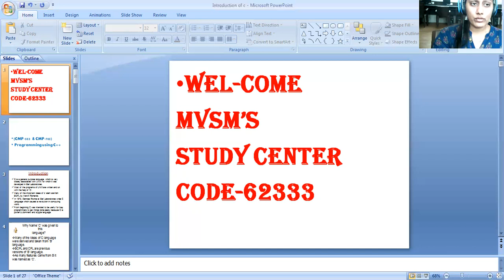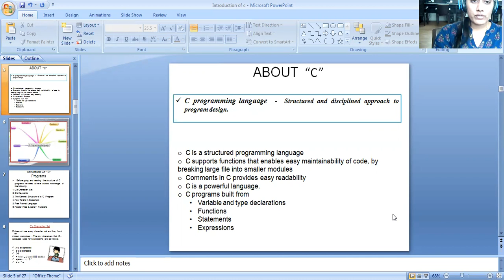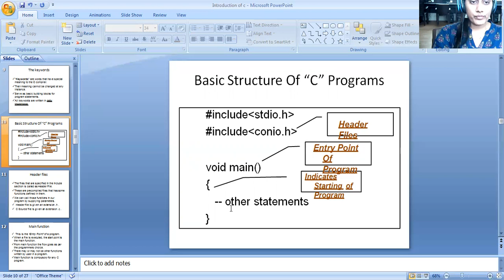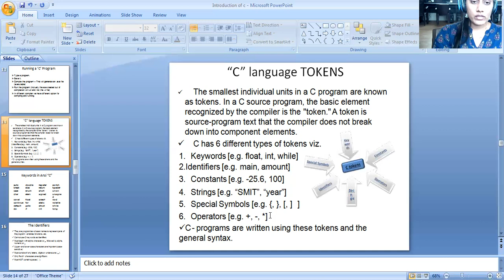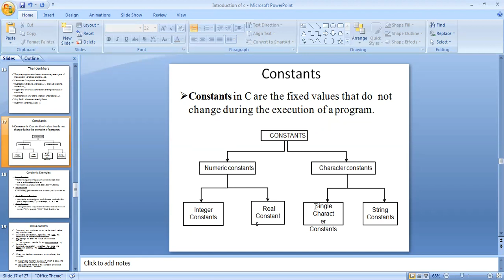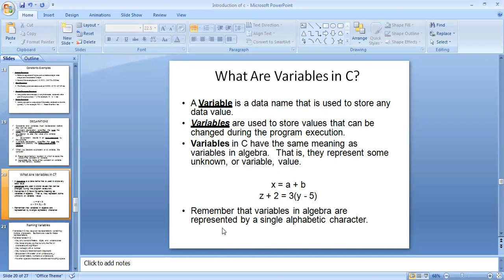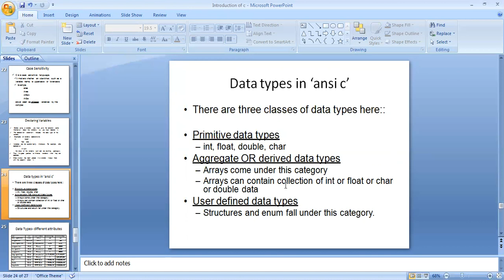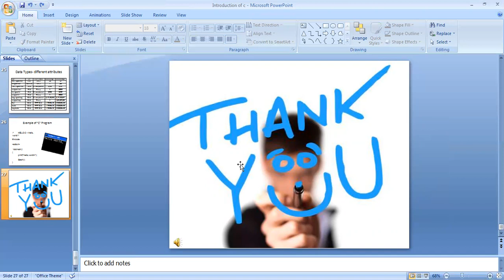YCMOU MVSM 62333 CMP 503, CMP 703 Programming using c++